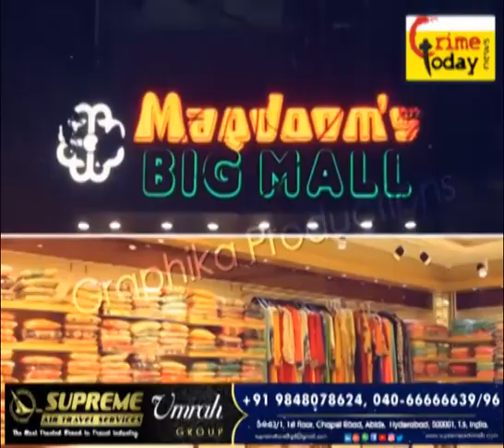BRUCE LEE KUNG FU KARATE TEST